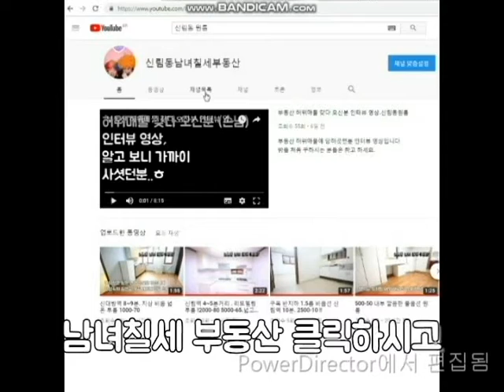신림동원룸 (계약 한방이지만 나중에 또나옴) 신림역 6분. 왕창문 2개. 큰방 4000-50.